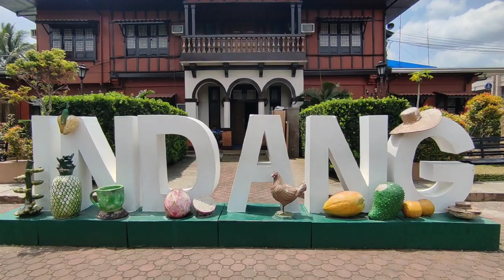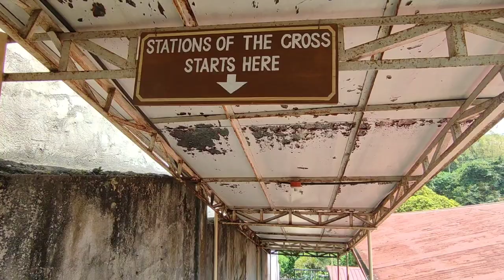St Gregory Parish Church - Indang, Cavite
The St. Gregory the Great Parish Church (Filipino: Simbahan ng Parokya ni San Gregorio Magno), commonly known as Indang Church, is a Roman Catholic church in the municipality of Indang, Cavite, Philippines, under the Roman Catholic Diocese of Imus.

Visita Iglesia 2023